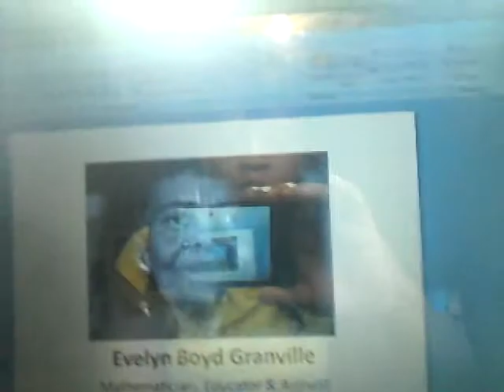Evelyn Boyd Granville